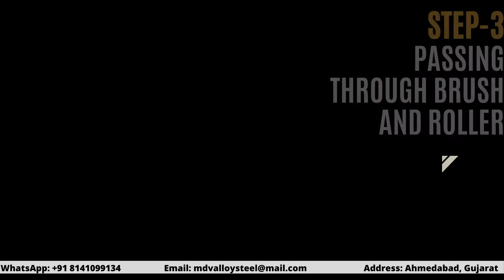Modern Fully Automatic Areca Leaf Washing and Straightening Machine!!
Fully Portable Areca Leaf Cleaning and Straightening Machine

MAHADEV ALLOY STEEL
Importer and Wholesaler of Hot Die Steel
Manufacturer of Areca Leaf Plate Machinery, Pakku Mattai Leaf Plate Machinery and Accessories.
Manufacturer of Packaging Machinery

Address: Radhika Industrial Park Plot No. 11, Kathwada Industrial Estate, Ahmedabad, Gujarat